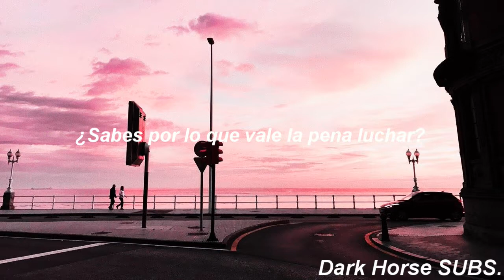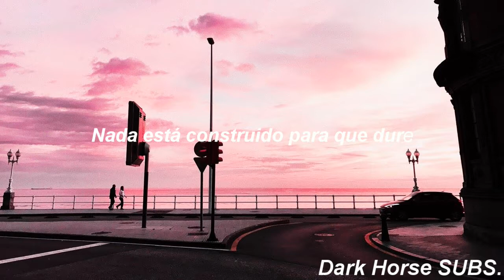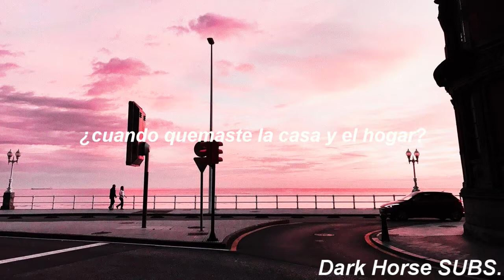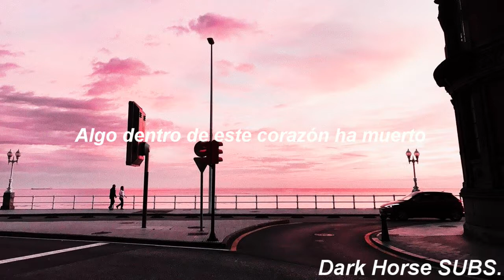21 Guns - Green Day | Español